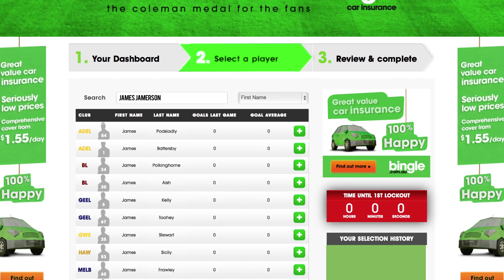Superboot is back for 2014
The newest AFL Fantasy game is back for 2014.